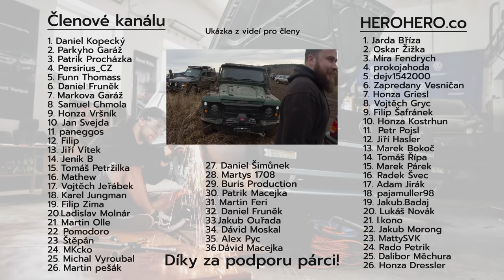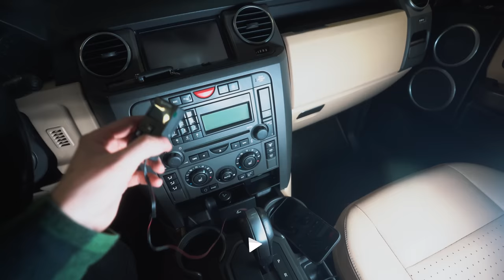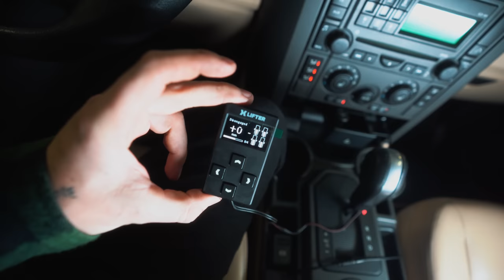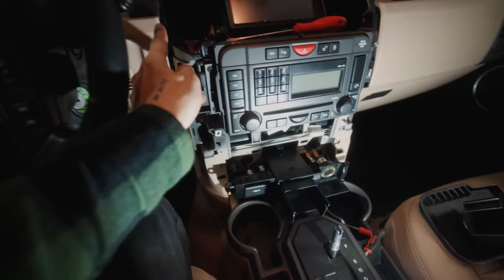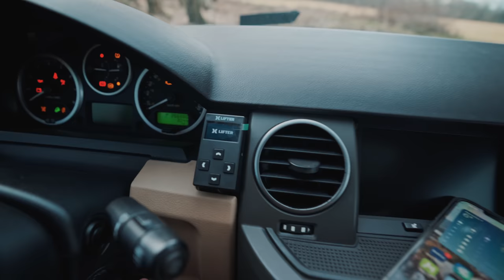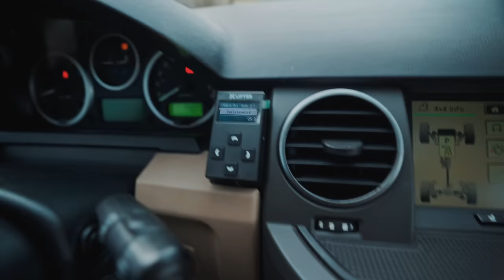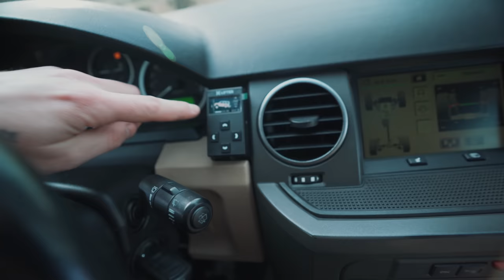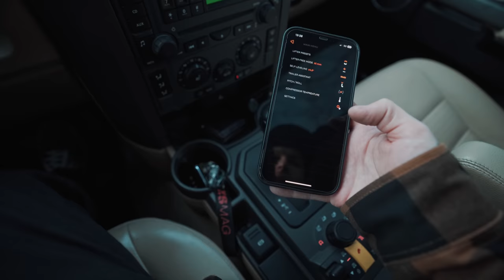🤔 Zvednul sem to nebo klasicky snížil ?! | X-Lifter jednotka | LR3 V8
👕 Merch 🧢

🎧 Podcast - Na koberečku s Dušanem

Kapitoly:
0:00 Úvod